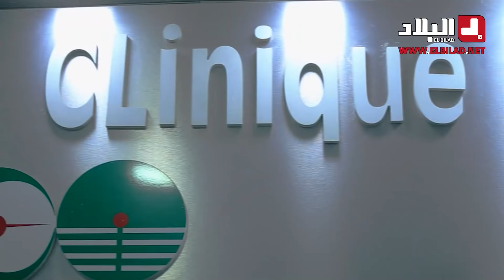قصة مثيرة لشاب ألقى بوالدته في الشارع بتحـ..ـريض من زوجته للاستـ..ـيلاء على بيت العائلة!.. شاهد